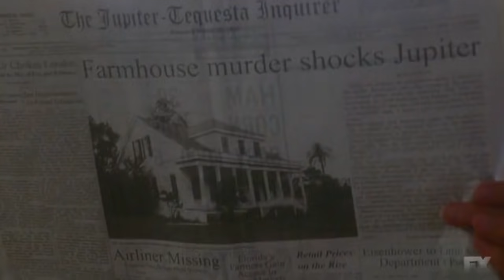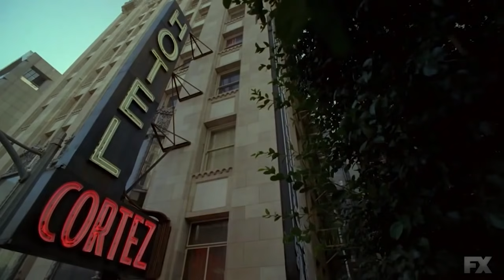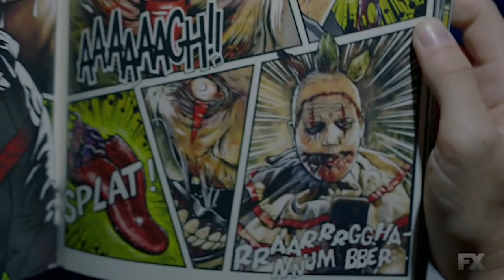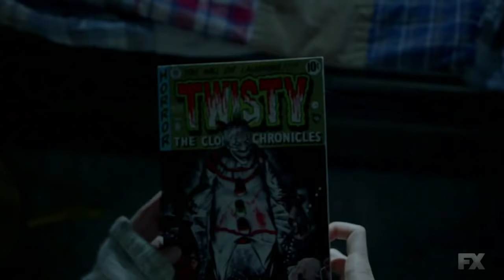How All 8 Seasons Of American Horror Story Are Connected!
Ryan and Greg are back to examine the American Horror Story connected universe. See how all eight seasons connect based on settings, storylines and characters!